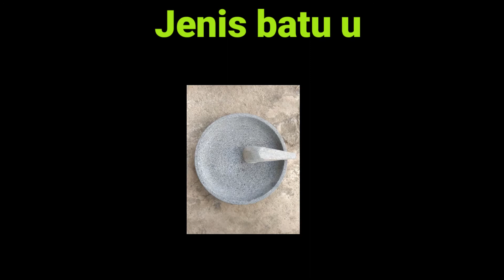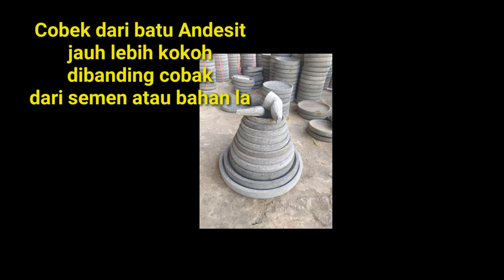Jual Cobek Batu Asli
Cowek, cobek atau lemper demikian barang ini disebut. Macam macam bahan baku untuk cobek, ada yang dari batu, semwn, kayu, tanah liat ada juga yang terbuat dari glugu atau pohon kelapa.
Namun cobek yang kami produksi adalah cobek yang terbuat dari batu asli atau batu khusus yakni jenis batu andesit. Jadi cobek kami sangat kokoh. Kami memproduksi cobek batu berbagai ukuran. Mulai dari ukuran 14 sampai 40 cm. Farian untuk ulegnya ada dua, uleg besar dan kecil.
Produk cobek ini dibuat di desa Wajak Kidul kecamatan Boyolangu kabupaten Tulungagung Jawa Timur Indonesia. Di desa Wajak Kidul banyak pengrajin cobek dari batu andesit ini.
Selama ini kami melayani pembelian cobek batu asli untuk seluruh wilayah di Indonesia. Kami juga melayani pembeli dari negara manapun asalkan cocok. heheheh
Anda ingin bermitra dengan kami untuk pembelian cobek batu asli, silahkan kontak ke nomor yang tertera di video sederhana ini.